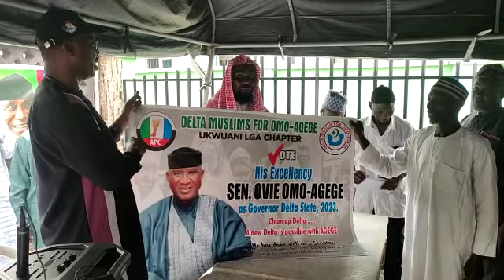Delta Muslims For Omo-Agege: Ukwuani LGA Chapter inaugurated by Hon. Chuks Erhire. Congratulations!